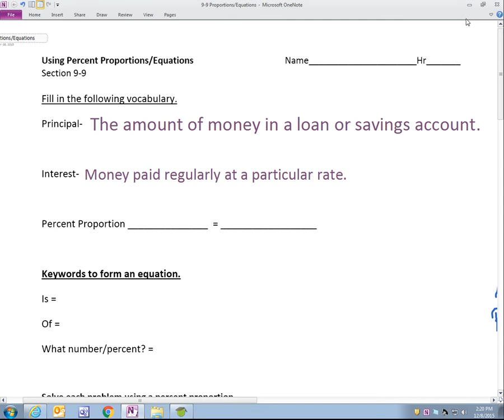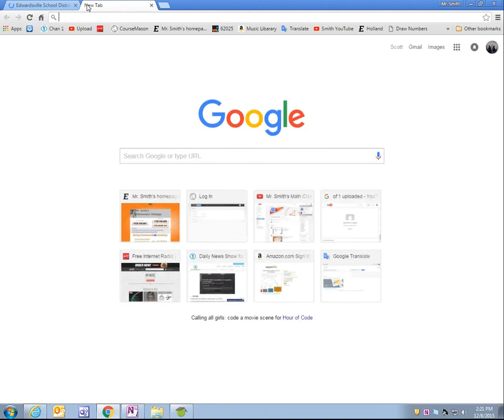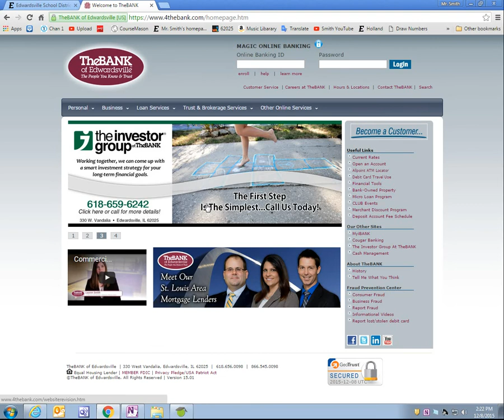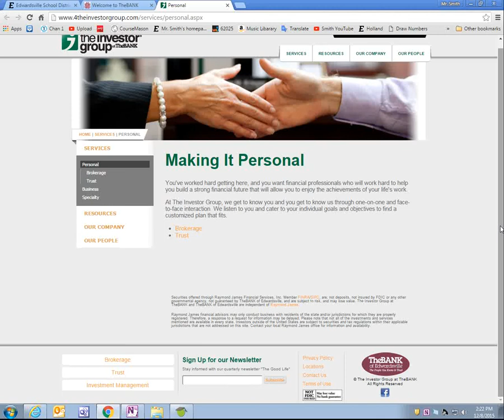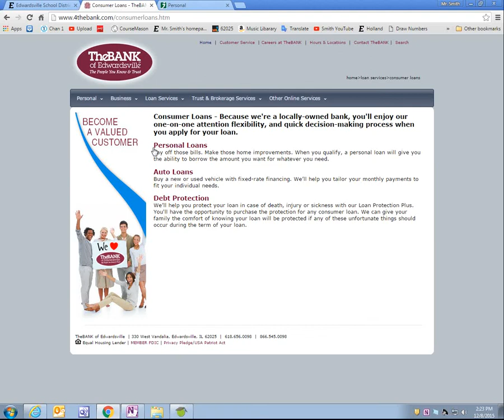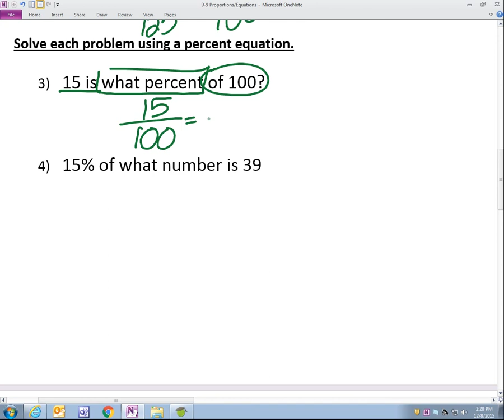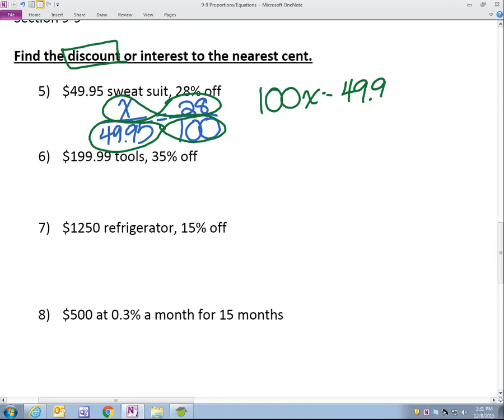Pre-Algebra 9-9 Using Percent Equations